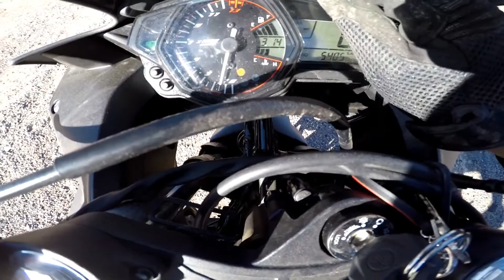Australian Roads are Fun (And dangerous....)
Some of the good and bad things about riding Australia's Mountain Roads!

@PaddyOutback: Instagram, Twitter.